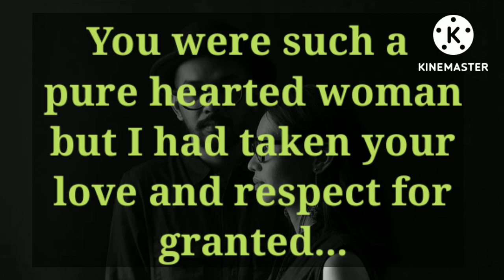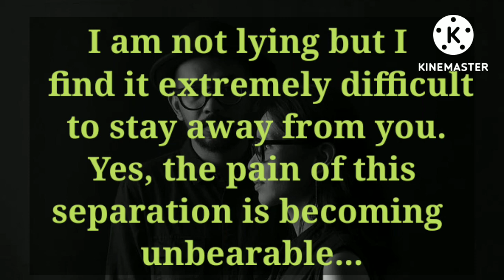💛Love, I'm not lying but causing you pain was never🙅 my intention 😞🧤/ Confession from your partner💌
Love, I am not lying but causing you pain was never my intention 😞